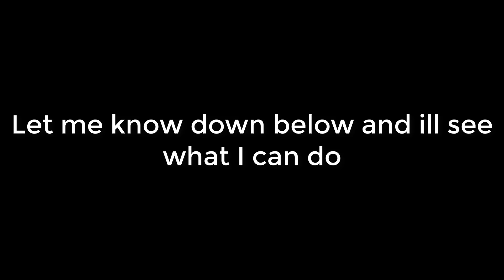Hm?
What games do you enjoy? let me know down below